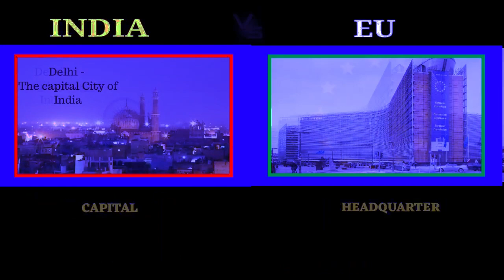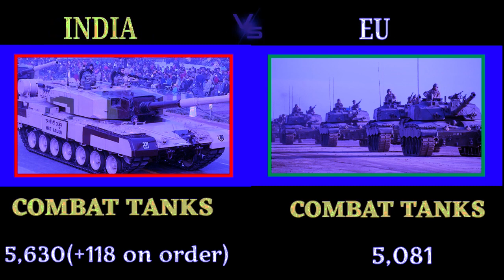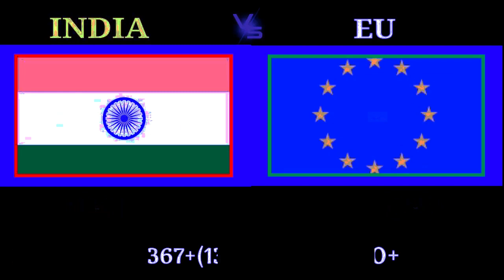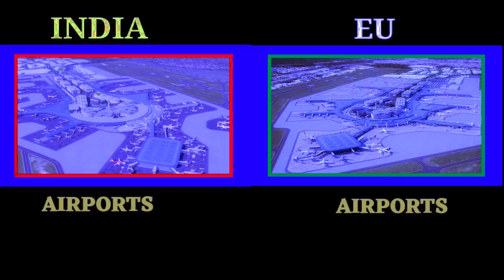iatynjuh ka india bad ka european union